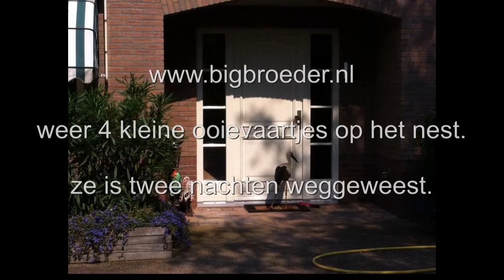Bigbroeder alle 4 de jongen zijn weer thuis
Ooievaars op nest